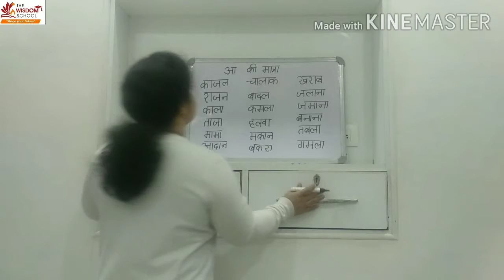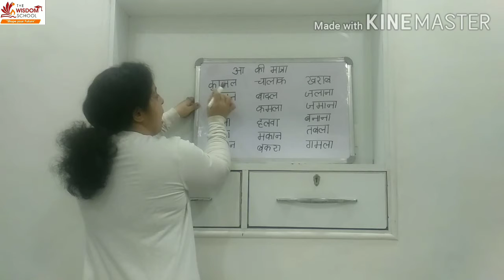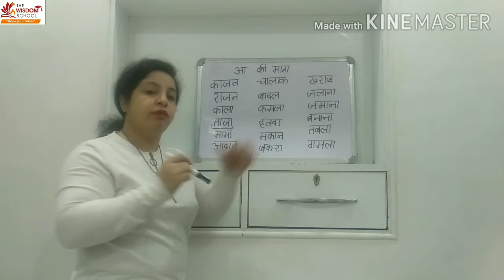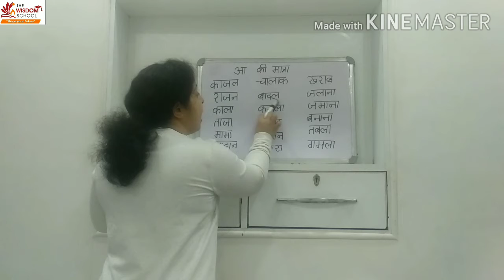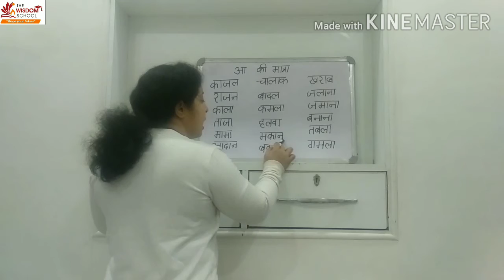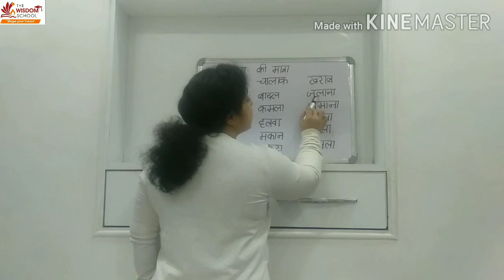K G/ Study Time / Aa Ki Matra/ Nov 17